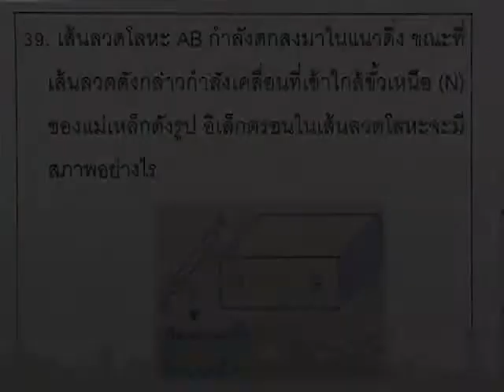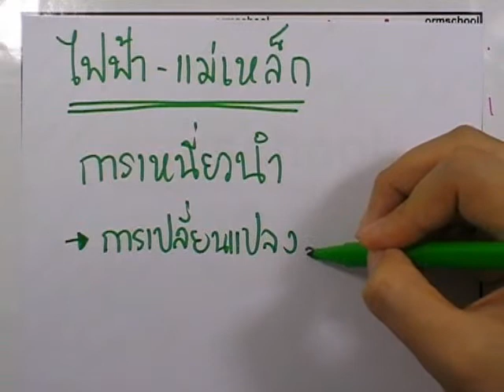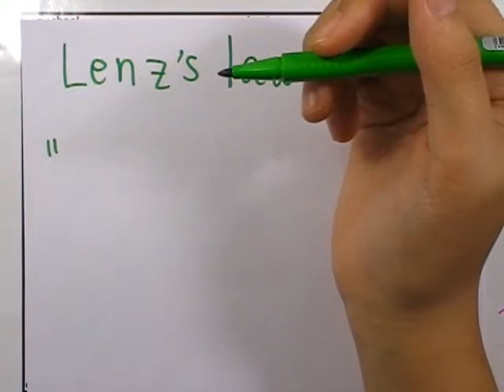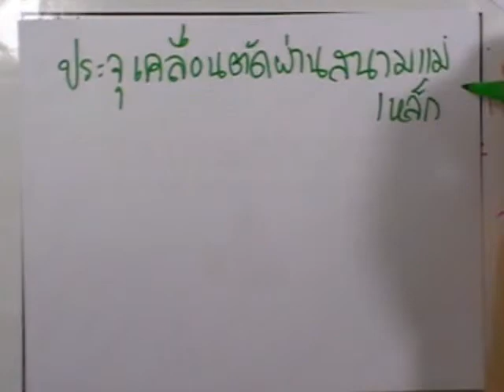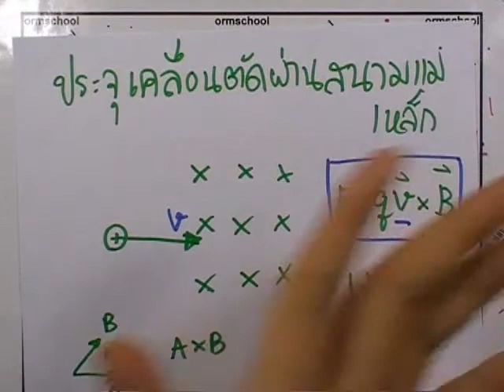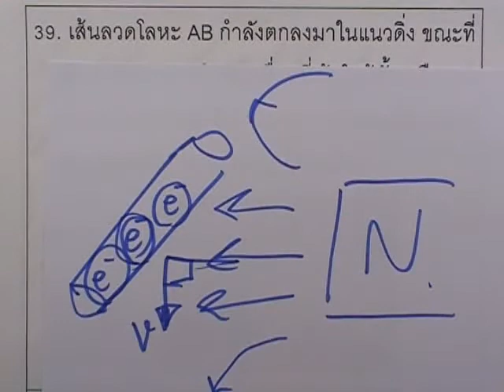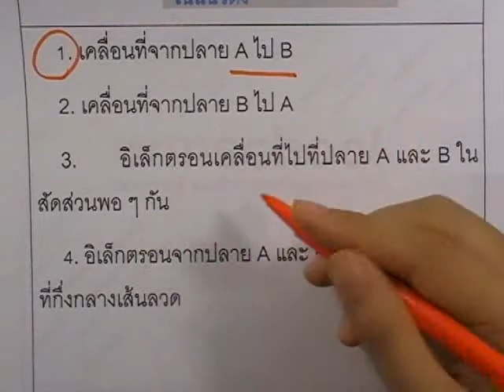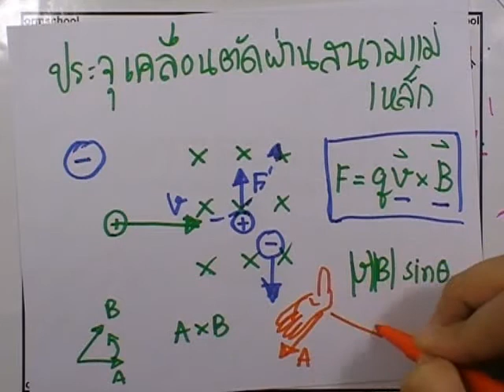ข้อสอบฟิสิกส์ O-NET ,ปี2554 ,ข้อ39